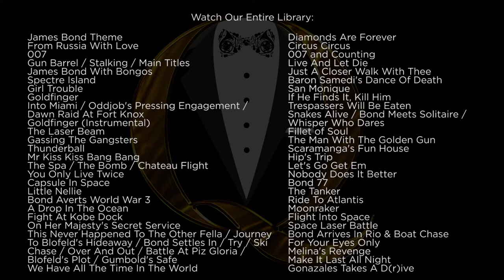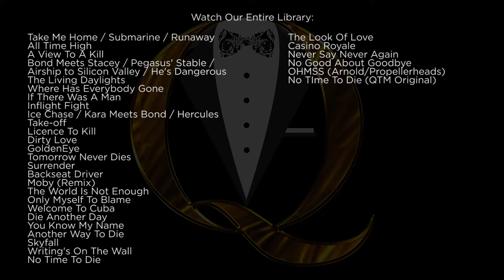Backseat Driver (Tomorrow Never Dies) - James Bond Music Cover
Backseat Driver is from the 1997 film Tomorrow Never Dies with Pierce Brosnan and can be heard in the scene where Bond is driving his BMW by remote. It is composed by David Arnold and the Propellerheads. .